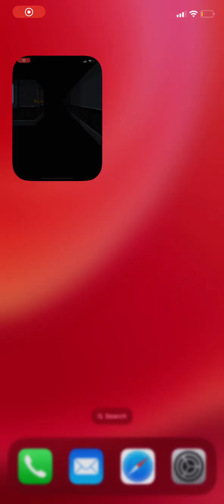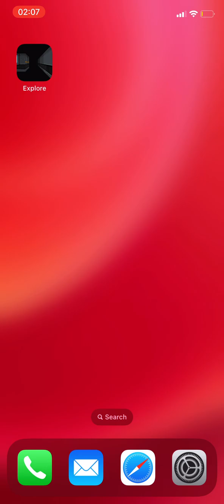Coding a Tiny Dungeon Crawler: Tippy Tappy Mappy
Adding an onscreen joypad to control the player orientation and position, performing clipped drawing and rendering different faces.